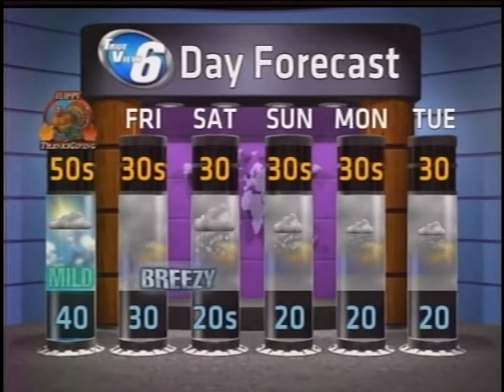WX on Demand: November 21, 2012